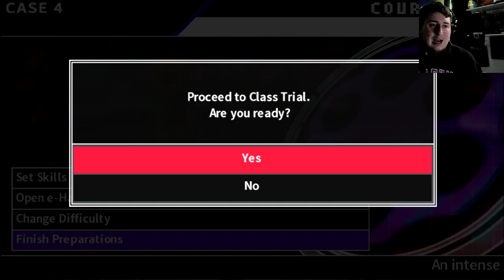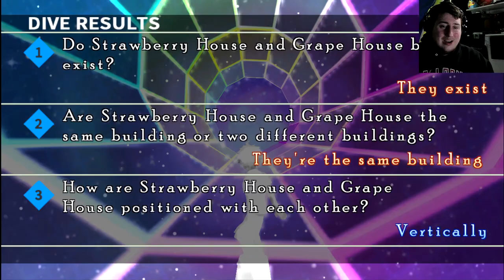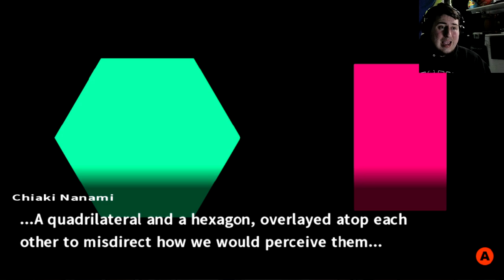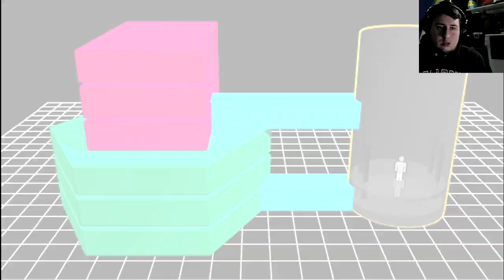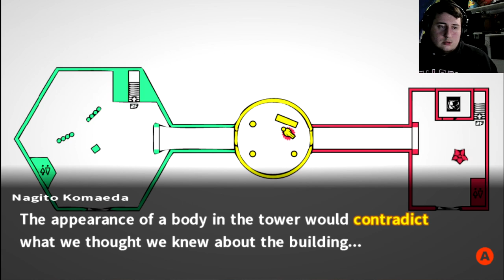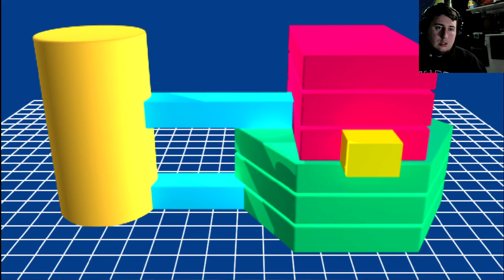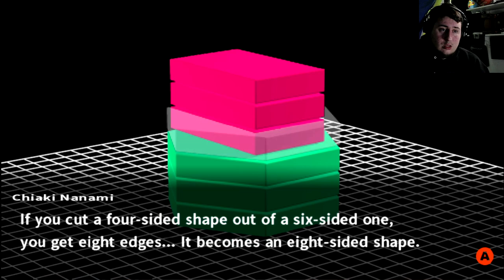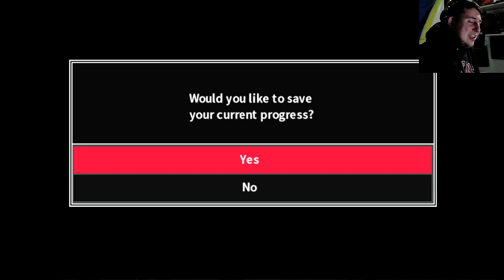WACKY THEROIES CAN BE RIGHT!! Danganronpa 2 Goodbye Despair